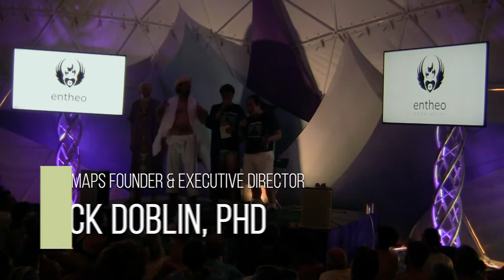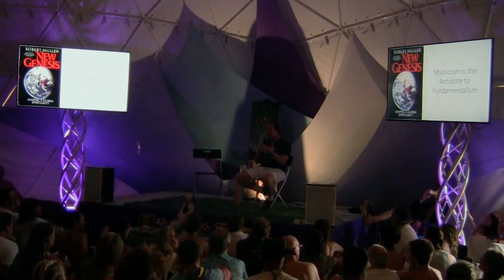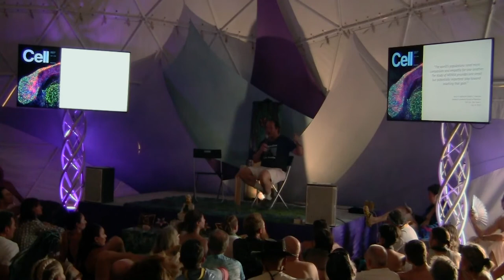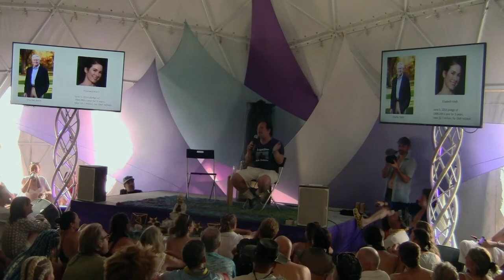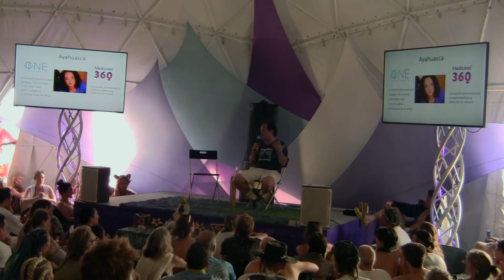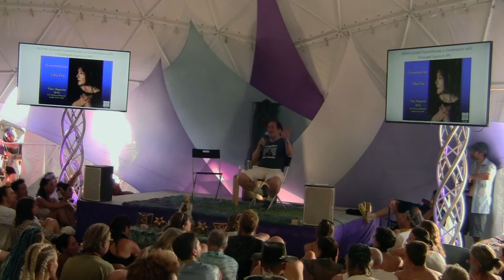MAPS Overview and MDMA FDA Approval Status - EntheoGeneration 2019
MAPS Founder Rick Doblin, Ph.D., introduced by John Gilmore, Board Chair of MAPS, reviews the status and timeline of MAPS' efforts to move MDMA-assisted psychotherapy for posttraumatic stress disorder (PTSD) through the FDA approval process, and provides updates on efforts to move psychedelic therapy into the cultural mainstream.

Rick Doblin, Ph.D., is the Founder and Executive Director of the Multidisciplinary Association for Psychedelic Studies (MAPS). His goal is to help develop legal contexts for the beneficial uses of psychedelics and marijuana, primarily as prescription medicines, but also for personal growth for otherwise healthy people, and eventually to become a legal psychedelic therapist. John Gilmore is the Board Chair of MAPS, Co-Founder of the Electronic Frontier Foundation, former heavyweight at Sun Microsystems, and philanthropist extraordinaire.